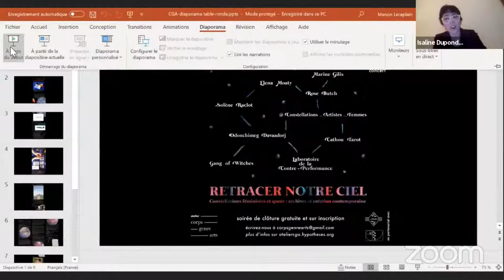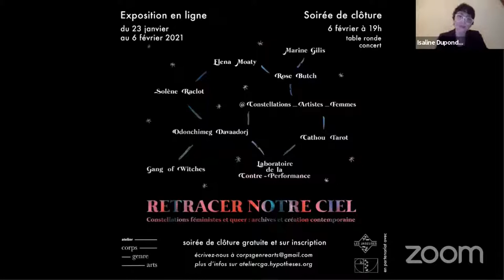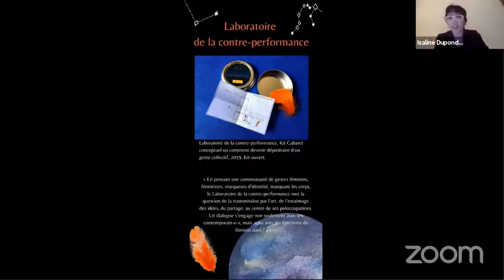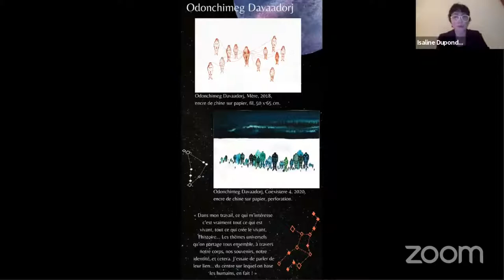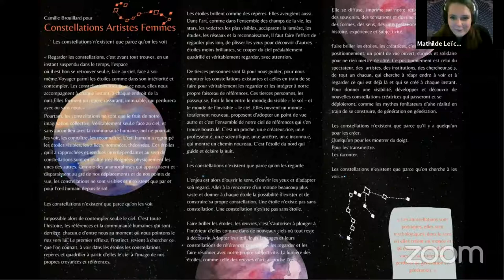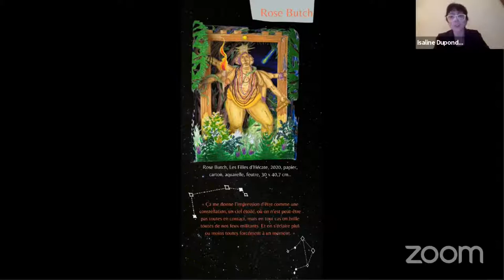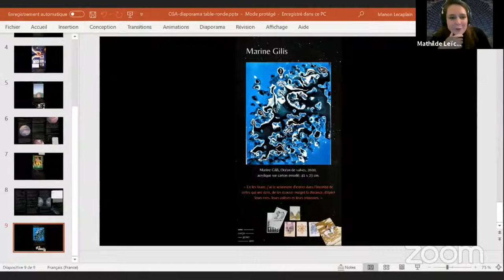Retracer notre ciel : archives, constellations féministes / queer et création contemporaine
Table-ronde de clôture de l'exposition "Retracer notre ciel", organisée par l'Atelier Corps, genre, arts, de l'association EFiGiES.

Participantes : Solène Raclot, Cathou Tarot, Camille Brouillard pour Constellations_Artistes_Femmes, Rose Butch, Elena Moaty, Odonchimeg Davaadorj, Laboratoire de la contre-performance.

Modération : Isaline Dupond Jacquemart et Mathilde Leïchlé.